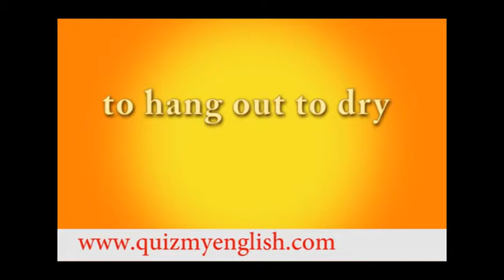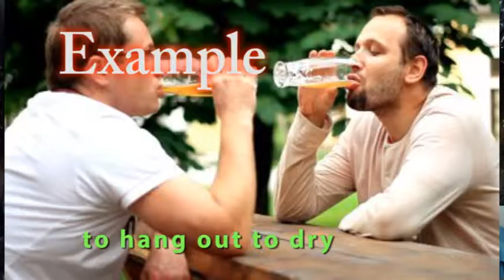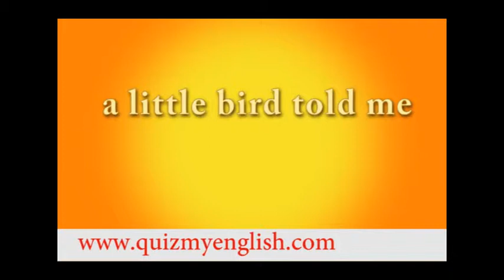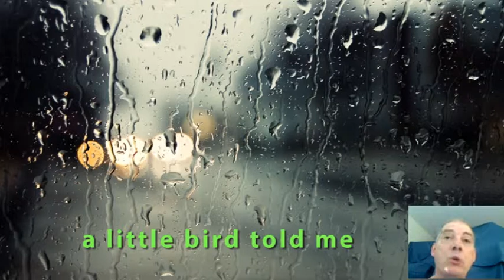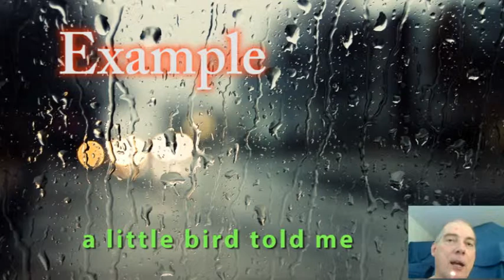134. English lesson. SLANG. TO HANG OUT TO DRY | A LITTLE BIRD TOLD ME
This lesson will cover
TO HANG OUT TO DRY
A LITTLE BIRD TOLD ME